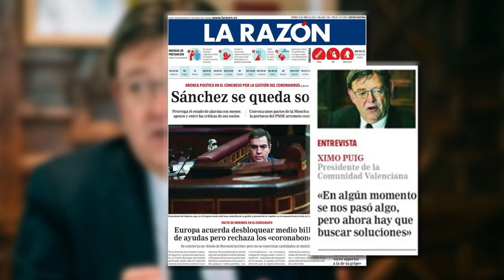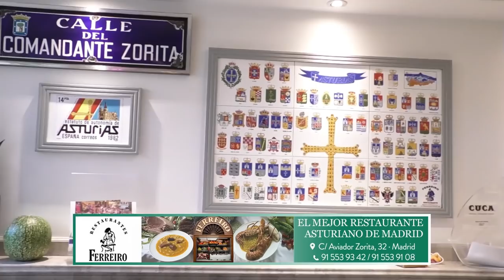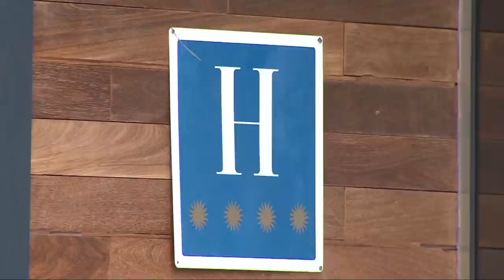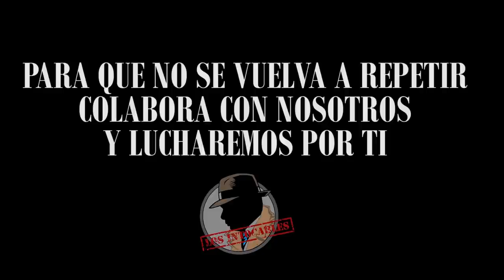Silencio cómplice de la izquierda tras el penúltimo gran bulo de Sánchez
DISTRITOTV ESTADODEALARMA DISTRITOTELEVISION CRISISCORONAVIRUS ¿Quieres saber LA VERDAD de lo que ocurre con el coronavirus en España? Carloscuesta JesusAngelRojo y JavierAlgarra te ofrecen una alternativa real en el mundo de la información. Las noticias de actualidad de las que no hablan los principales canales nacionales. Puede verse a través de las frecuencias 45 y 57 de la TDT y en internet a través de o y en nuestro canal de Youtube